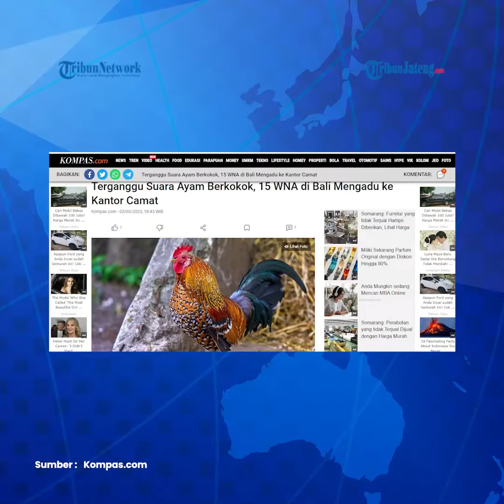Viral Turis Asing di Bali Terganggu Kokok Ayam Lapor ke Camat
Sebanyak 15 orang Warga Negara Asing (WNA) datang mengadu ke kantor Camat Kuta Selatan, Kabupaten Badung, Bali.

Mereka mengeluhkan suara kokok ayam milik warga yang tinggal bersebelahan dengan homestay yang mereka tempati.